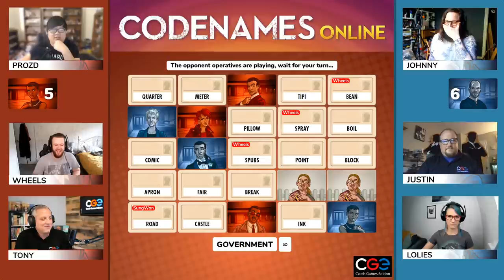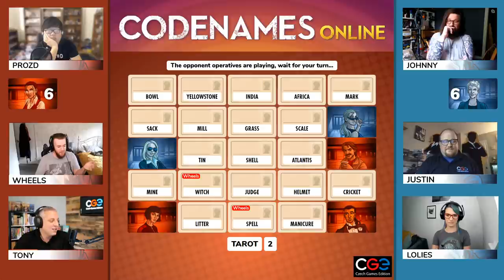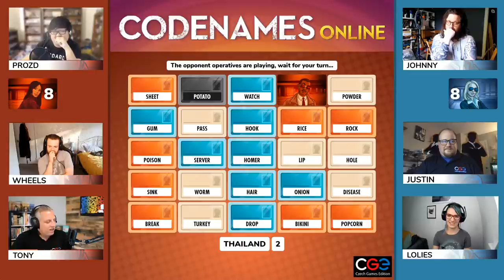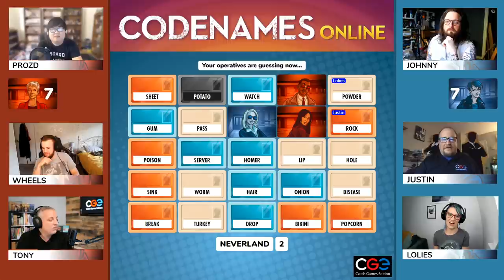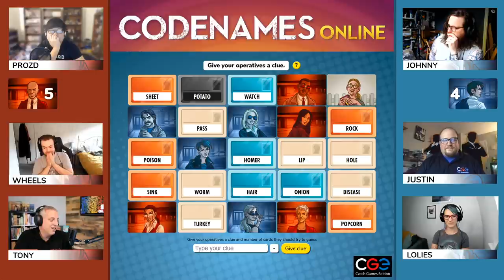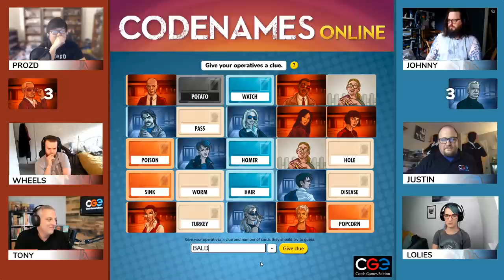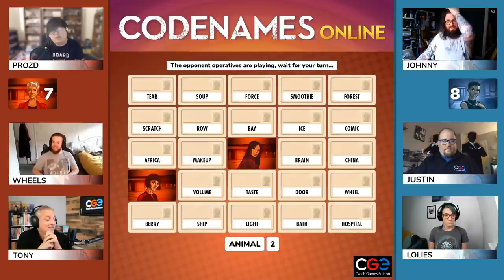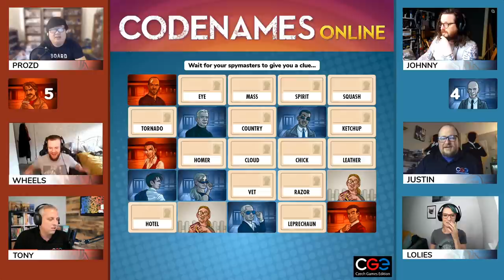Let's Play Codenames with ProZD and Czech Games Edition - board game playthrough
As part of Gen Con online, the Dicebreaker team got together with Justin and Tony from Czech Games Edition and SungWon Cho AKA ProZD to play a tense few rounds of Codenames. Everybody say speed round!